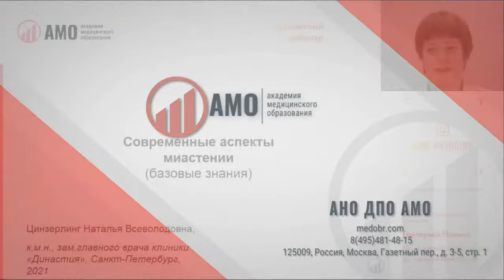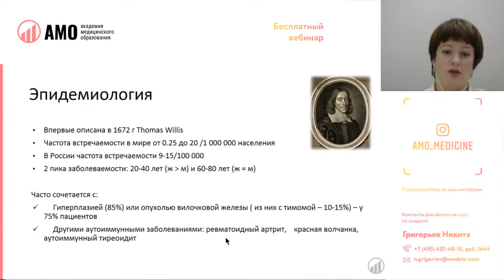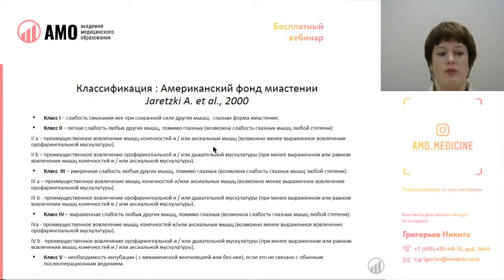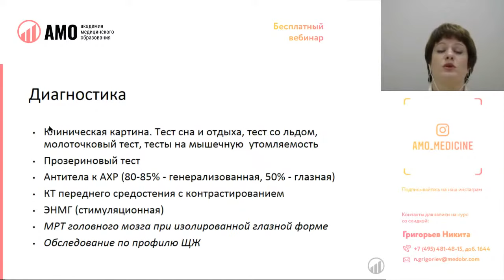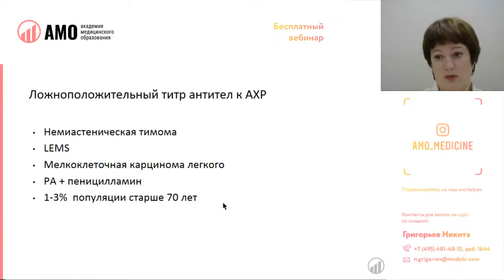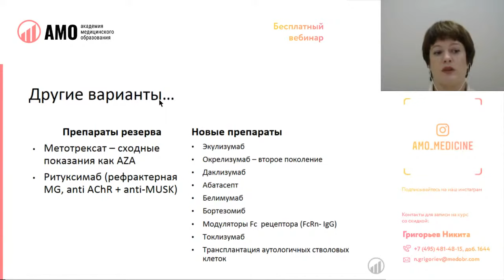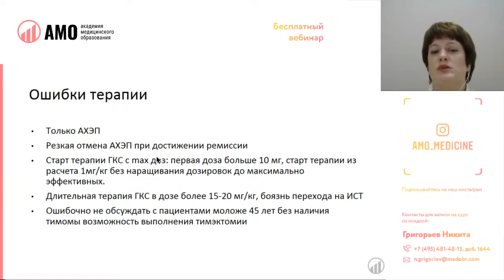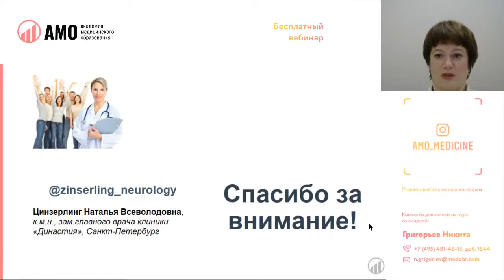Современные аспекты миастении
9 сентября 2021 г.

Лектор:
Цинзерлинг Наталья Всеволодовна

Программа:
- Основные представления об этиологии, патогенезе миастении. Классификация
- Диагностика и дифференциальная диагностика миастении. Клинические примеры
- Хирургическое и медикаментозное лечение миастении. Клинические примеры из реальной практики
- Миастения: планирование и ведение беременности, родов, послеродового периода
Ответы на вопросы слушателей

Академия медицинского образования - лидер в постдипломном обучении медицинских работников в России. У нас самый большой выбор учебных программ, которые соответствуют профстандартам и ФГОСам.

☎️ Закажите обратный звонок - бесплатно проконсультируем по обучению, аккредитации и баллам НМО!